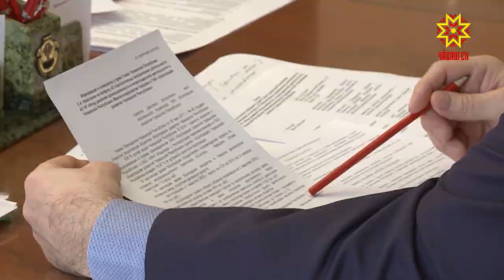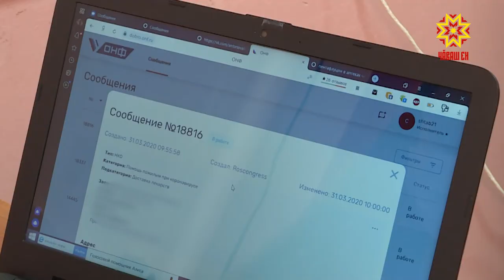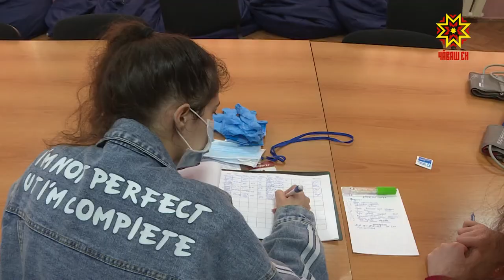Йĕрке çирĕпленет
Чăваш Енре коронавирус инфекцийĕ сарăлассипе тата унран сыхланассипе тимлекен оперативлă штаб ларăвĕ тăтăшах иртет. Паянхи кун тĕлне мур чирĕ çакланнă çынна тек шута илмен, малтан палăртнă пĕр тĕслĕх çеç. Тухтăрсем сăнаса тăракансен йышĕ ӳснĕ — 899-а çитнĕ.  Тата 14-шне  шур халатлисем стационарта пăхса тăраççĕ. Урăх çĕршывран канса е ытти  регионтан ĕслесе республикăна килекенсем татах та пулассине палартрĕ Чăваш республикин Пуçлахен тивĕçĕсене вăхатлах пурнăслакан Олег Николаев.